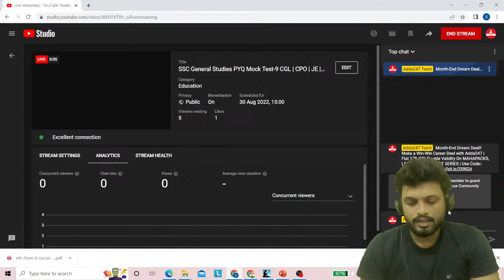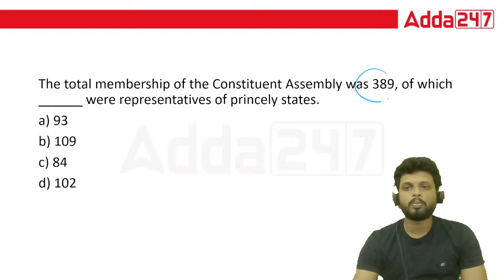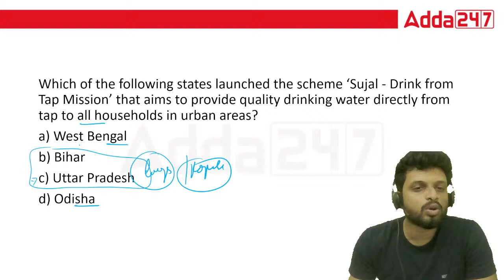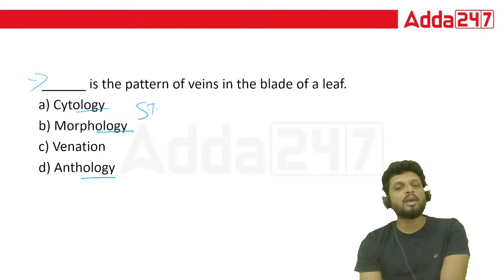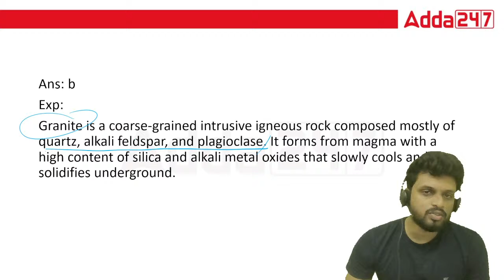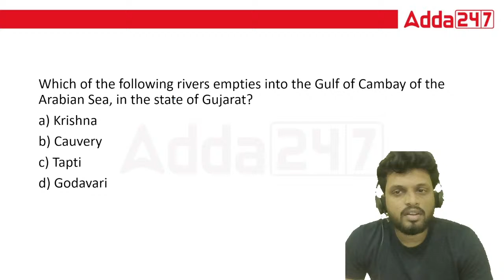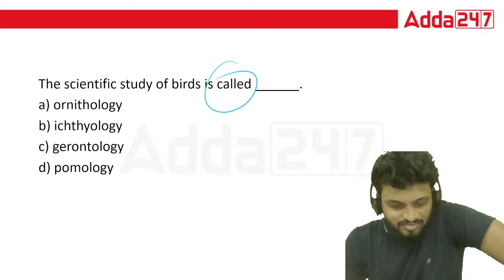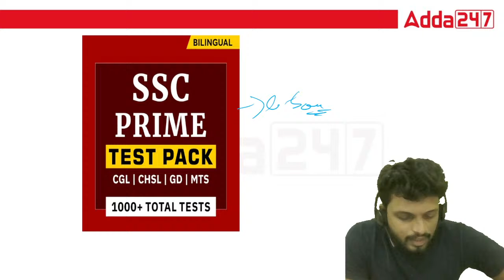SSC General Studies PYQ Mock Test-9 CGL | CPO | JE | CHSL | MTS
SSC CPO | Sub-Inspector (GD) in CAPFs & Sub-Inspector (Executive) in Delhi Police | Online Live Classes By ADDA247
IBPS PO IBPS SO 2022 | ACHIEVERS BATCH | Complete Banking Preparation By Adda247